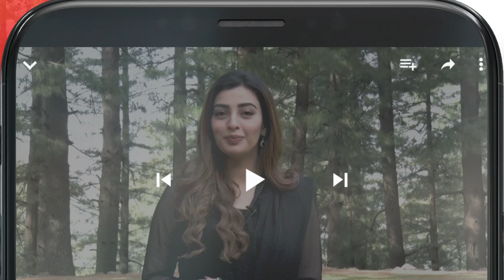What a Pleasent Surprize...!! - Dagh e Dil - HUM TV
Starring:
Asad Siddiqui
Nawal Saeed
Navin Waqar
Goher Mumtaz
Hassan Niazi